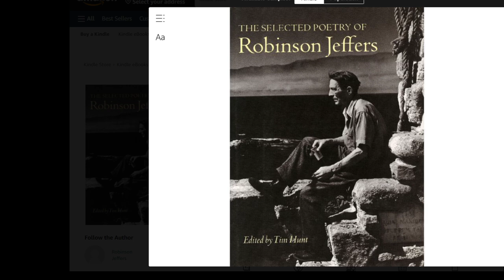The poetry of Robinson Jeffers Part 1 by John David Ebert